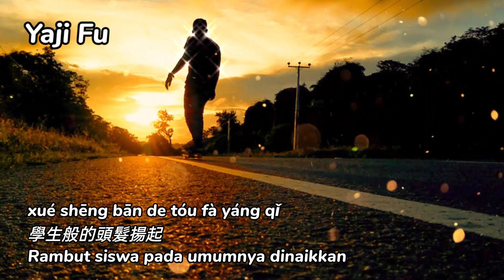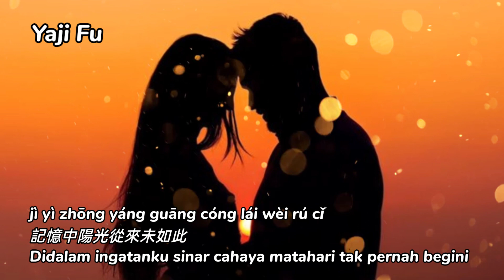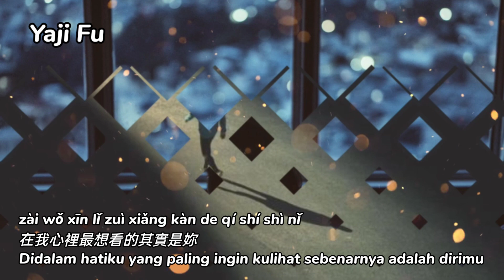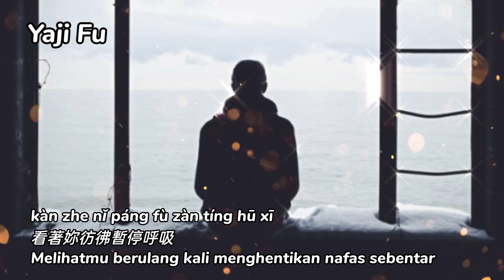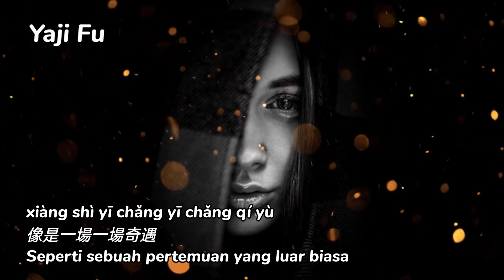Qi Yu - Wu Bai Lun / Ballon Wu [ 奇遇 - 吳百倫 ] Lirik & Terjemahan Sub Indo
陽光有些不可思議
在我們初次相遇
假裝瞇起眼睛
其實是偷看妳

學生般的頭髮揚起
像風吹又像故意
妳我目光相遇
透過妳的髮際
哦～男孩子都會有一些故意

總是看看天看看地
在我心裡最想看的其實是妳

記憶中陽光從來未如此
不可思議奇人驚奇
看著妳彷彿暫停呼吸
目眩神迷不能自己
我以為人們口中說的
一見鍾情太過傳奇
沒想到它就這樣發生
像是一場一場奇遇

在我們初次相遇
假裝瞇起眼睛
其實是偷看妳

像風吹又像故意
妳我目光相遇
透過妳的髮際

❤️🎶🎶🎶 Yaji Fu 🎶🎶🎶❤️